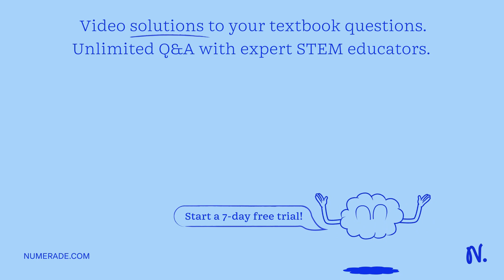Sidhu uses a 2.03 m long rope to pull Aarna (mass 44.5 kg) horizontally across the floor with a coe…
Sidhu uses a 2.03 m long rope to pull Aarna (mass 44.5 kg) horizontally across the floor with a coefficient of kinetic friction of Î¼k 0.200 at a constant speed of 2.04 m/s. Aarna signals to Sidhu to stop by    quot;plucking   quot; the rope, sending a wave pulse forward along the rope. The pulse reaches Sidhu 219.0 ms later. What is the mass of the rope?